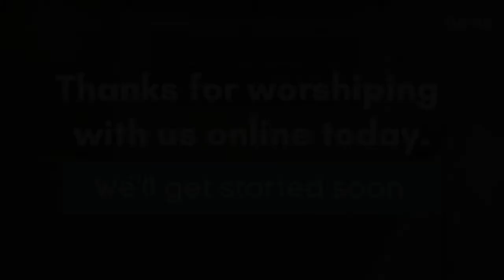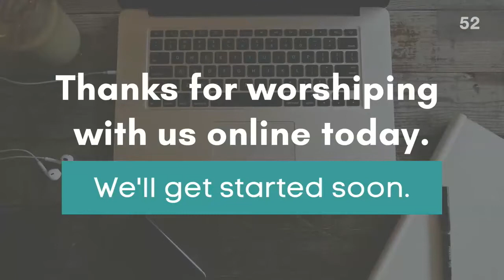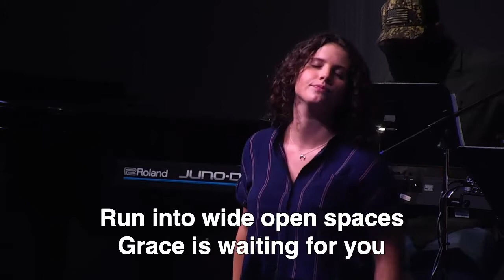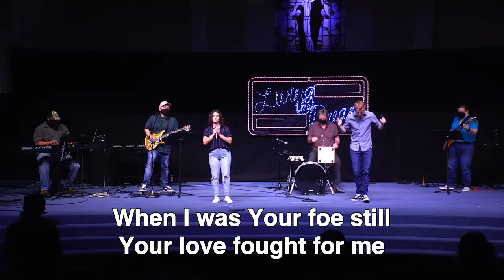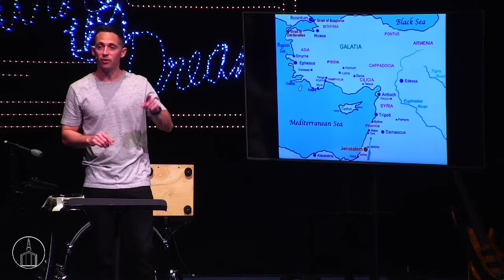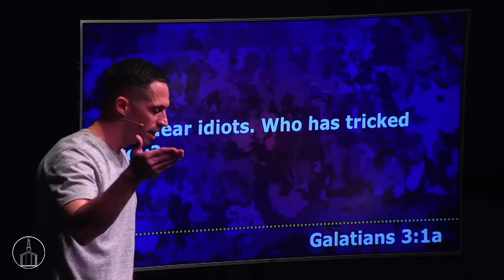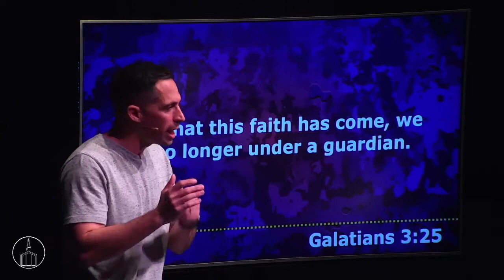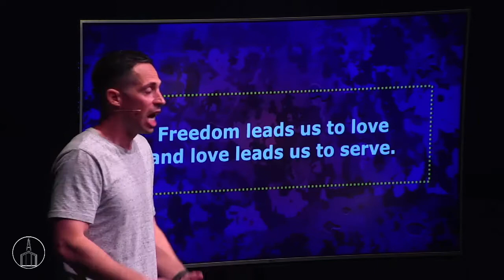LIVING THE DREAM, Part 3 | JOSH PLANT | April 18, 2021